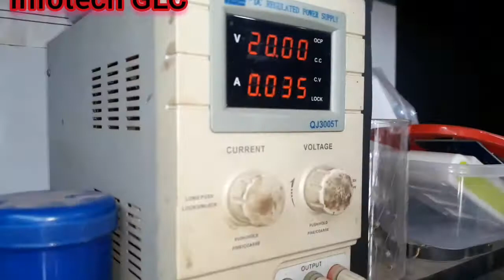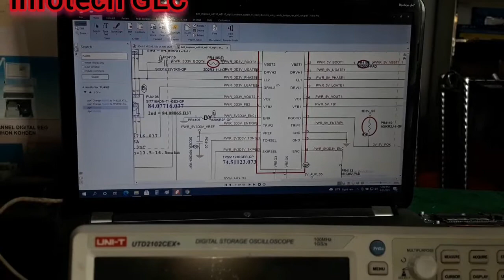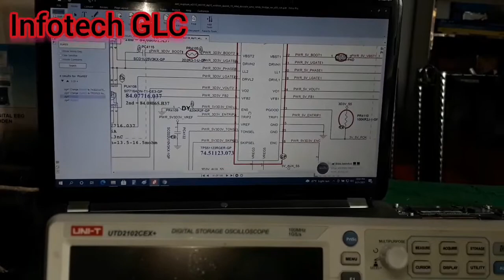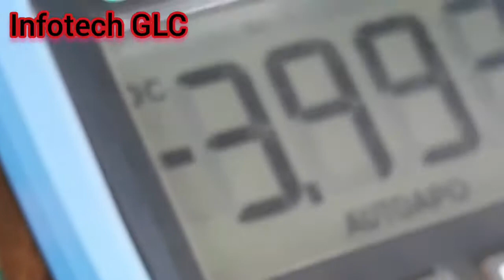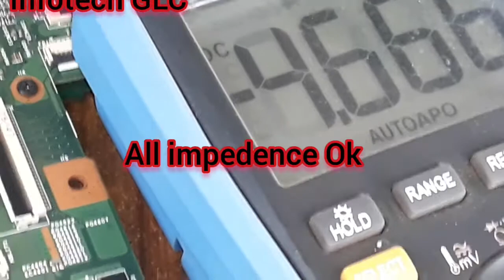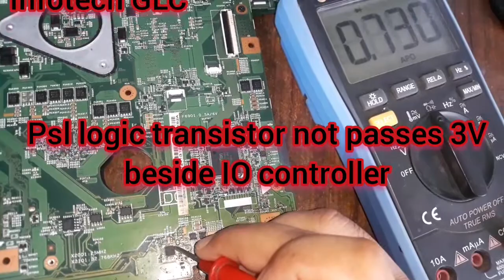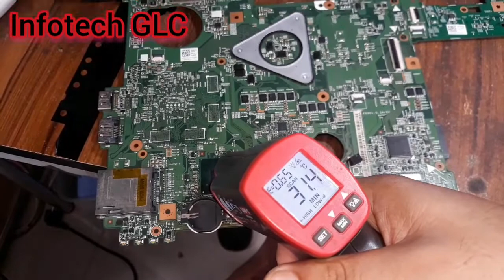psl logic problem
LAPTOP SERVICE,laptop service center in Dhaka,laptop service center in Bangladesh,laptop servicing,laptop service center Dhaka,Best Laptop service in Bangladesh. Chip Level Laptop Service in Bangladesh. Laptop Service,Laptop Service Engineer,Dell Laptop Service,HP Laptop Service,Acer Laptop Service,Asus Laptop Service,Toshiba Laptop Service,Sony Laptop Service